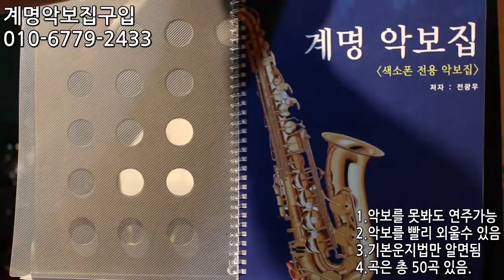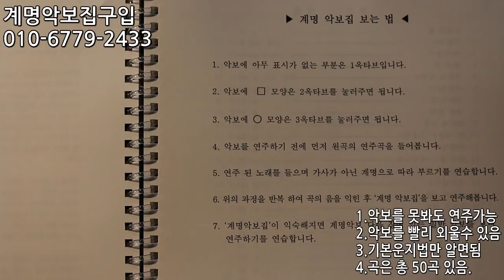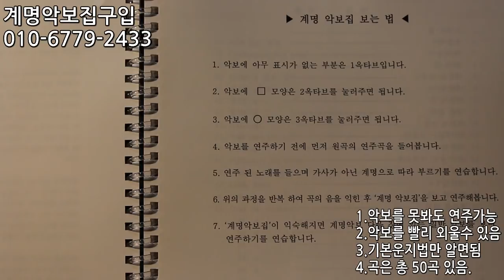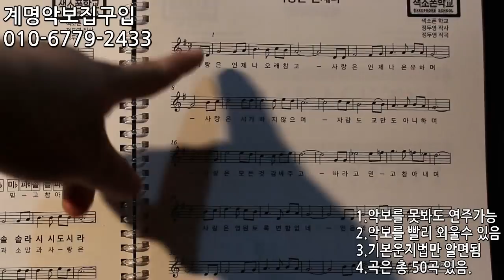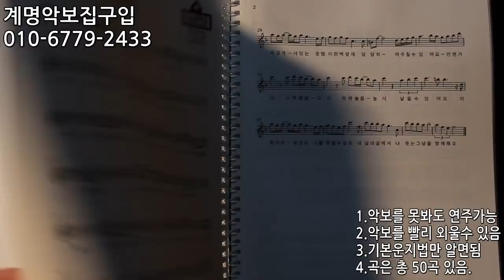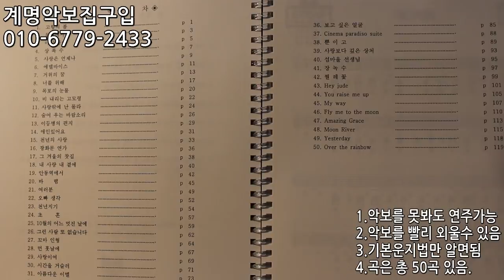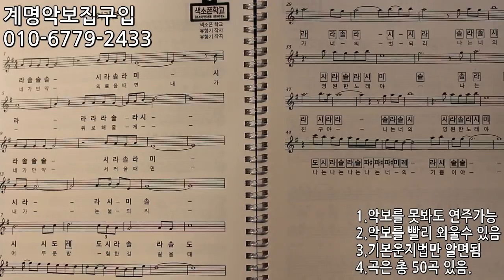[국내 최초] 계명악보집 출시!!! 악보를 더 쉽게 볼 수 있다??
계명악보집 출시!!국내 최초 색소폰 계명악보집이란??

- 일반악보에 계명을 넣어 악보를 못보는 분들과
악보를 볼 줄 몰라 색소폰을 시작 못하신 분들을 위해
개발된 악보집입니다.

- 아이들부터 연세가 많으신 어르신분들까지
누구나 쉽게 연주가 가능합니다.

- 색소폰으로 연주되는 유명한 곡 50곡이 수록되어 있고
계명악보와 일반악보가 같이 수록되어 있어
계명악보로 공부하고 일반악보에 대한 두려움을 없애기 위해
만든 색소폰 최초 악보집입니다.

- 기본운지법만 공부한 학생 100명에게 이 악보집을 주고
실험한 결과 그 자리에서 5곡을 바로 불었다는 사실!!대박~

- 이 책은 갖고만 있어도 절대 손해가 아닌 악보집입니다.
기존의 틀을 무너트린 악보집을 여러분께 추천합니다.

- 가격은 1권에 배송비포함 32.000원입니다.
매일연습하는악보집과 함께 구매하면 대박 할인으로
매일연습책+계명악보집을 40.000원에 무료 배송에 받아 볼 수 있습니다

- 단체주문은 10권이상 주문시 5% 할인 또는 1권 무료증정

-주문방법-
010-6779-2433 으로 문자를 주세요!!
예) 계명악보집 주문합니다 또는 계명악보집과 매일연습책 주문합니다
그리고 본인의 주소와 성함 보내주시면 바로 계좌번호 드립니다.

배송은 2~3일 예상하며 제주도는 배송비가 추가 됩니다.